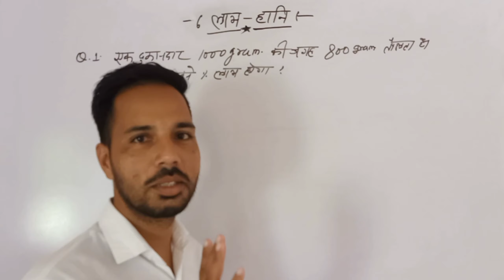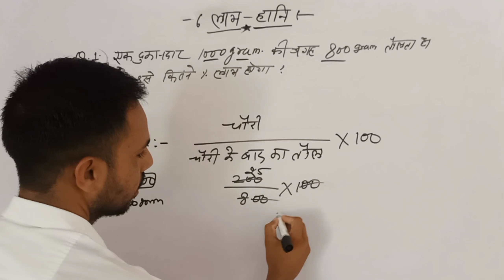Profit And Loss Topic In Math |चोरी वाले प्रश्नो की आसान ट्रिक |Profit And loss Best Shortcut Tricks